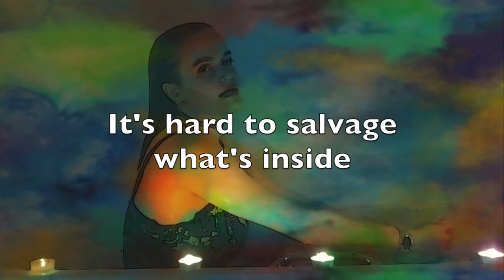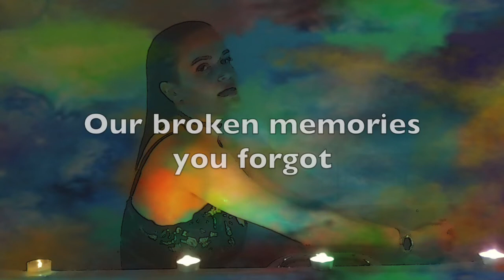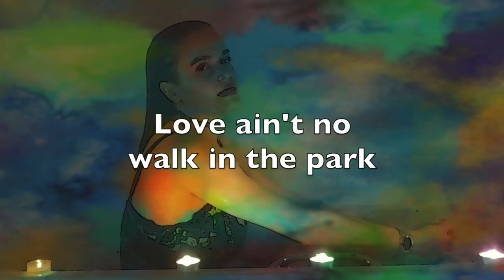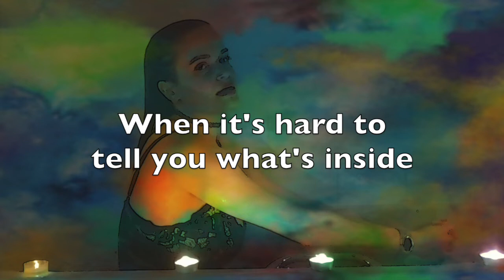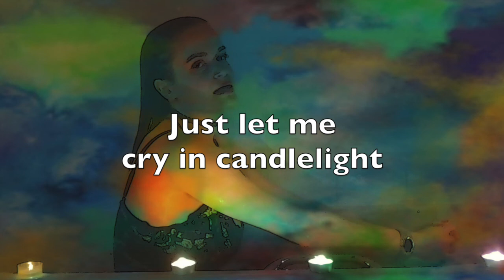Ashleigh Hennessy - Candlelight (Official Lyrics)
NEW ALBUM OUT NOW! To download or stream 'Under The Pier'

Hey all! Hope you enjoy this lyric video for my original song, Candlelight, from my second album, Under The Pier! :D Let me know what you think x

Ashleigh Hennessy - Candlelight (Lyric Video). Music: Written, performed and produced by Ashleigh Hennessy. Mixed and mastered by Sebastien Brunner (Lazy Pixel) (Link to his channel below!).

And just in case you missed it:
To download or stream Ashleigh's debut album 'A Piece Of Me Missing':
 OR
To buy a CD (if you're old skool like me):